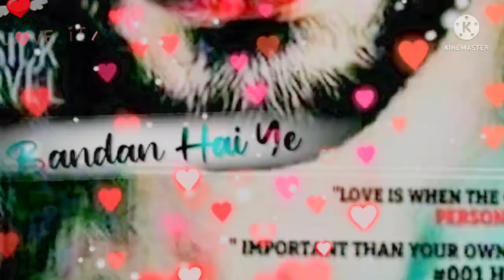🤍Jo tu mera💔 hamdard hei¶song stetus#whatsapp_status version2022 lovestetus version2022 newlove.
∆This video please like shear and